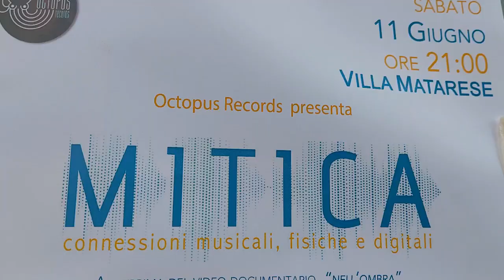VILLA MATARESE MITICA A VILLA MATARESE "MITICA" MONTE DI PROCIDARIPARTE DALLA CULTURA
A VILLA MATARESE "MITICA" MONTE DI PROCIDA RIPARTE DALLA CULTURA